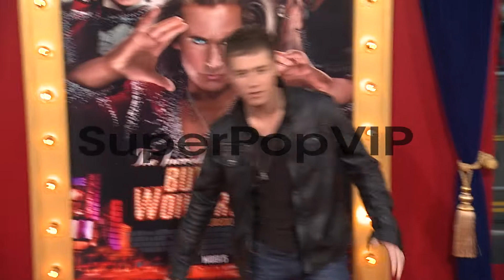Jeremy Sumpter at The Incredible Burt Wonderstone Los Ang...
Jeremy Sumpter at The Incredible Burt Wonderstone Los Angeles Premiere 3/11/2013 in Hollywood, CA.